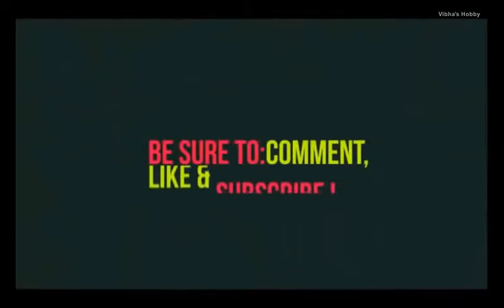Hesaru bele Kosambari/ Healthy and tasty Raw mango-lentil salad /Moong dal salad/Ambe dal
Summer special ,Karnataka style Kosambari :Learn how to make hesaru bele kosambari/Moong dal-raw mango kosambari an authentic salad of Kannada cuisine and is prepared during all auspicious events. This lip smacking tangy-spicy flavorful salad is enjoyed as a healthy snack during summer and also served as side dish along with main course for lunch or dinner.